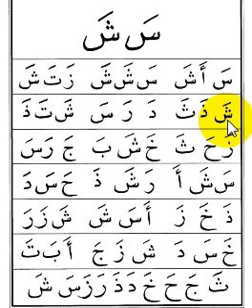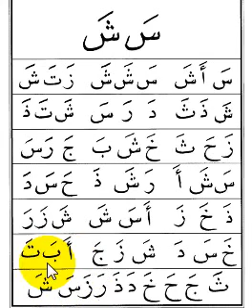Iqro 1 halaman 12 v2.0 (Pembaca Abi Zikri)